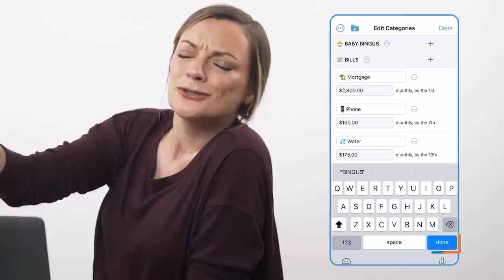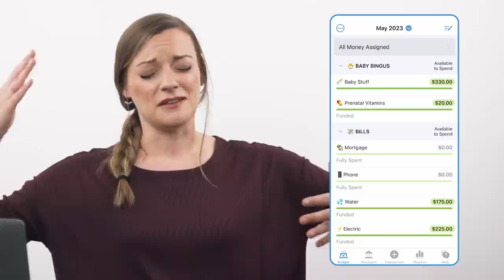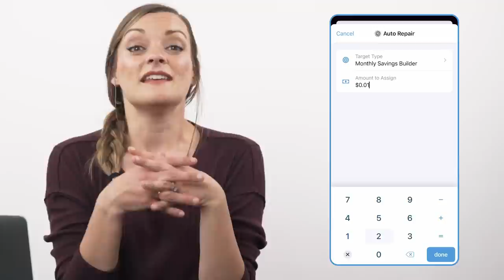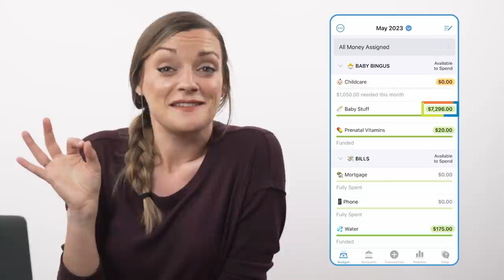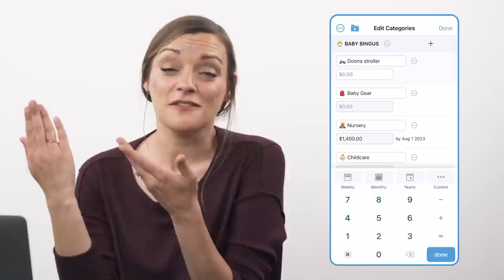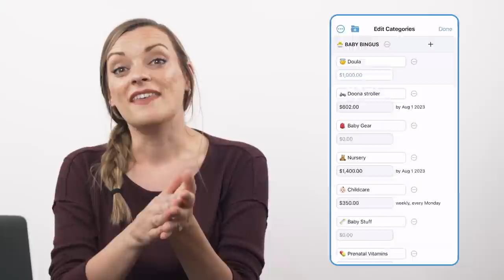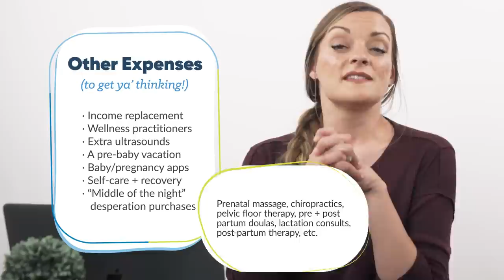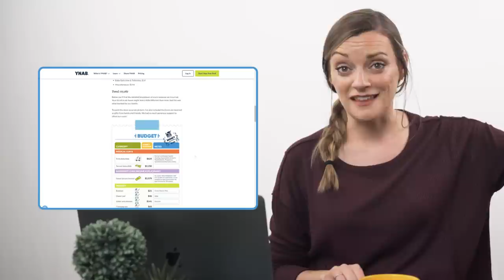How We Adjusted Our Budget for a... BABY?!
It's true! A baby is swiftly on the way, and not without a few... massive tweaks to the budget. Follow along as Hannah candidly recalls all the ways she and her husband have slowly adjusted their budget since learning the life-changing news of welcoming their first child!

See every penny Laura spent from conception through her baby's first four months:

Timestamps
0:00 Intro
0:59 When Google failed us...
1:27 ... we turned to the budget.
1:43 Step #1: Create a category group for all things baby
2:08 Step #2: Add categories as they come up
2:40 Step #3: Increase current categories that will naturally increase
3:07 Step #4: Collect baby money in one catch-all category (for now)
3:40 Step #5: Plan a baby budget overhaul date
4:31 Step #6: Trim down current plan and reallocate to new priorities
5:18 Step #7: Cry — change is hard
5:58 Step #8: Usher all extra inflows toward baby
6:38 Step #9: Make it easy for others to help us (registry)
7:07 Step #10: Create more specific baby categories
8:58 Step #11: Give big-ticket items their own category/target
9:51 Step #12: Acknowledge any new basic needs
10:30 Step #13: Create categories for your own unique values
11:11 Step #14: Add post-birth categories
12:02 Other expenses you may want to consider...
13:08 For those pursuing IVF...
13:24 For those pursuing adoption...
13:39 Other helpful resources on budgeting for baby
13:59 Outro
14:51 Bloopers